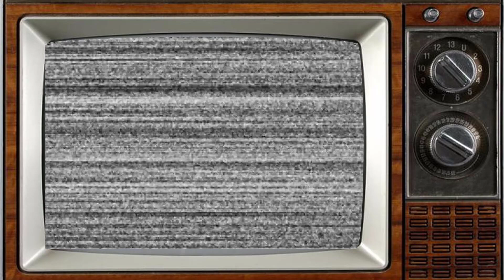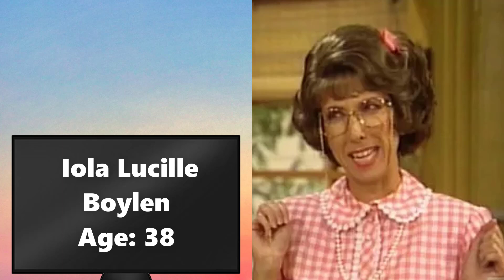MAMA'S FAMILY 1983 Cast THEN AND NOW 2023 Who Else Survives After 40 Years?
Mama's Family is an American sitcom television series starring Vicki Lawrence as Mama (Thelma Harper). The series is a spin-off of a recurring series of comedy sketches called "The Family" featured on The Carol Burnett Show (1967–78) and Carol Burnett & Company (1979). The sketches led to the television film Eunice, and finally the television series.

Mama's Family aired on NBC, debuting on January 22, 1983. After several timeslot changes and a subsequent drop in ratings, the network canceled the series; the final episode of this two-season NBC incarnation of the series aired on April 7, 1984. NBC broadcast reruns until September 1985, which unexpectedly performed well in ratings.